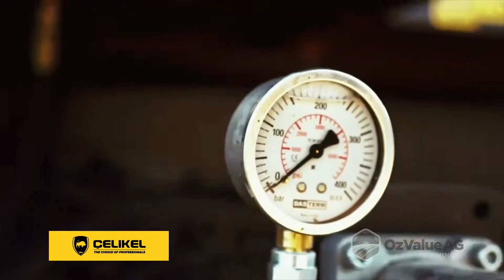Celikel - Brassus (Horizontal Feed Mixers)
The Çelikel horizontal feed mixers have been designed with high quality componentry, durable construction, are easy to operate and are very affordable.

We know more than ever, farming in Australia has become highly dependent on machinery costs and reliability. This is why at OzValue AG we're committed to bringing the farmers of Australia, well priced quality machinery.

Available in a range of sizes.

Buy farm machinery online from our full range of agricultural equipment and parts.

Oz Value AG offers great pricing and the best service record available.